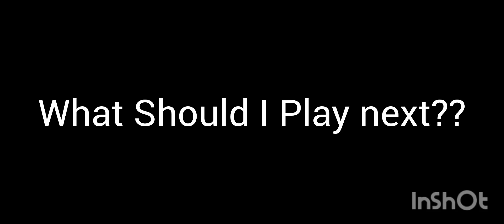Playing Ff first time 12 Kils only red dot and sniper